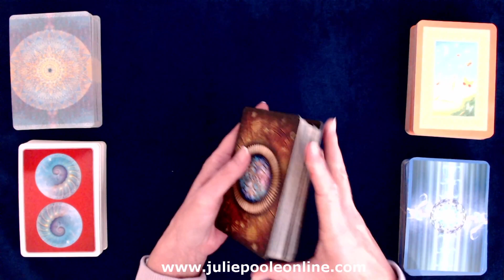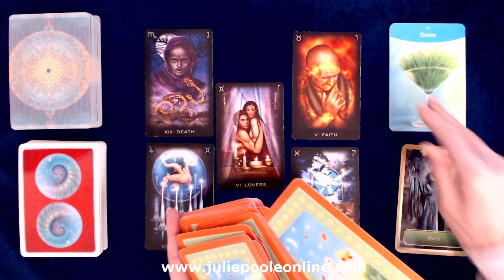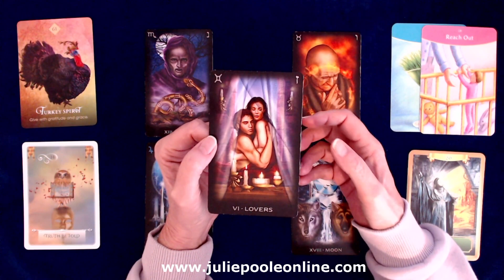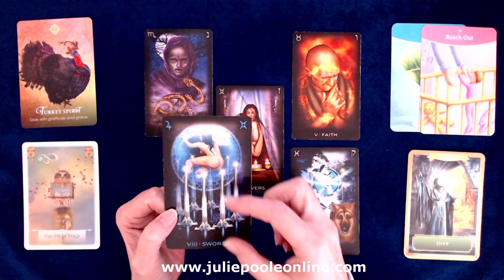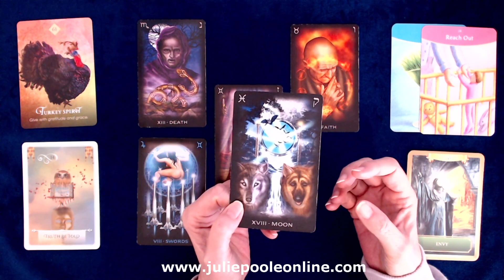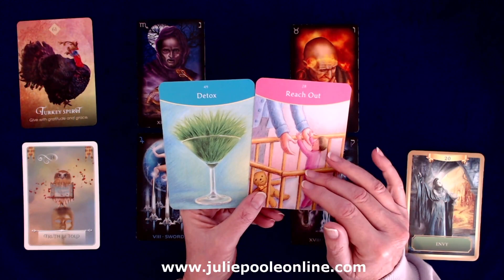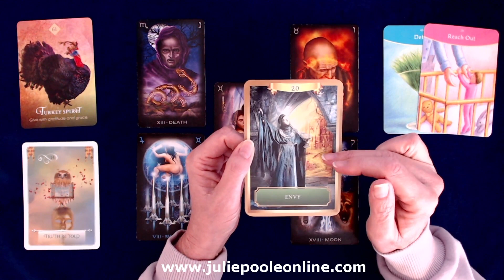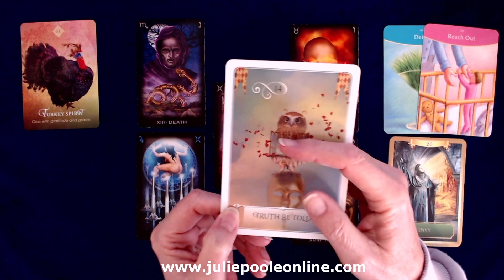AQUARIUS *MASSIVE TRANSFORMATION!* APRIL 2021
ABOUT ME...
I'm a Psychic Intuitive, Money and Business Coach, Law of Attraction Teacher, Hypnotherapist & Author. Find out more on my website.